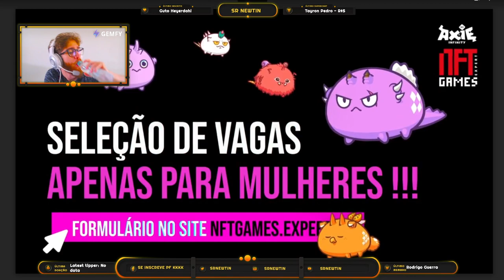5 VAGAS de ESCOLINHA ABERTAS, EXCLUSIVO PARA MULHERES!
Pra você que é mulher e está procurando vaga de escolinha no Axie Infinity

0xc34768e7E46b2bd0F0c9677E0d9Ef9d2BfAB8C45

🐾 Também da ronin:
ronin:e848b2395b484c0b034b3a7d5825cf537f33bce8